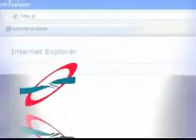بیانات رهبری در اجلاس نماز قسمت چهارم